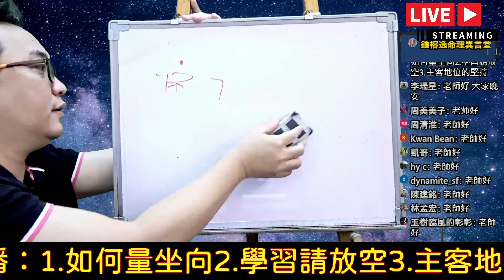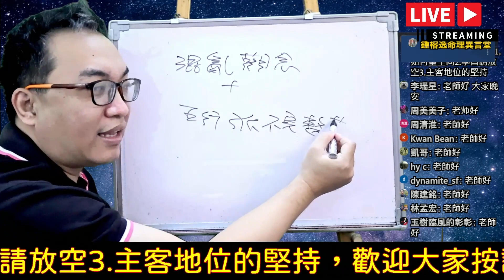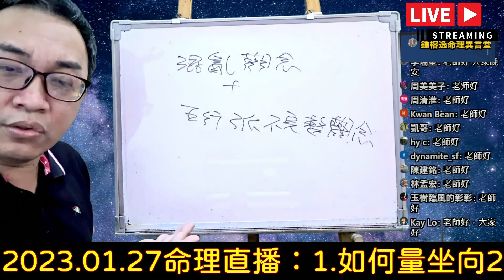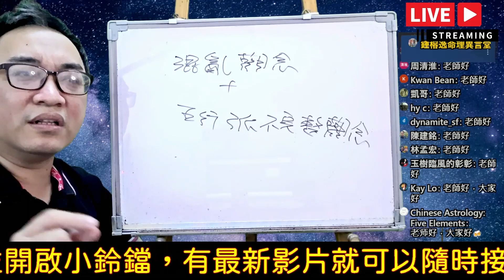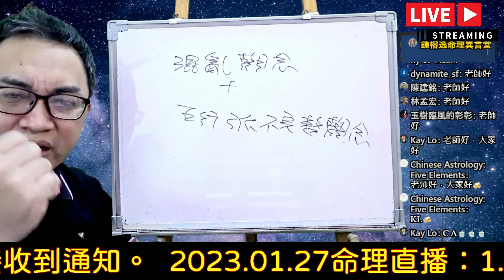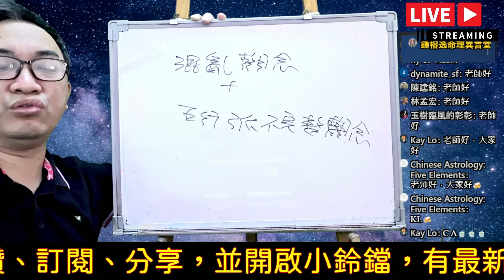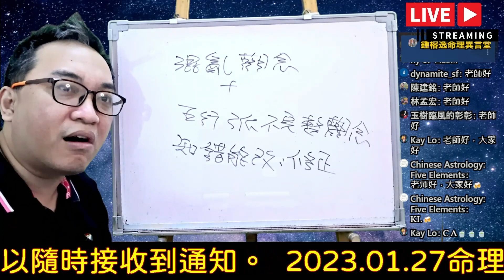2023.01.27命理直播精華版：學習請放空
學習請放空：
學習八字容易犯的問題。
服務項目(先預約)
3.八字批命(流年)3600、取名3600、勘宅12000、姓名鑒定500
4.Line：s12860990、微信：s12860990
7.服務地點：高雄市大社區萬金路82-7號(楠梓火車站前的旗楠路一路直走便可看見萬金路)